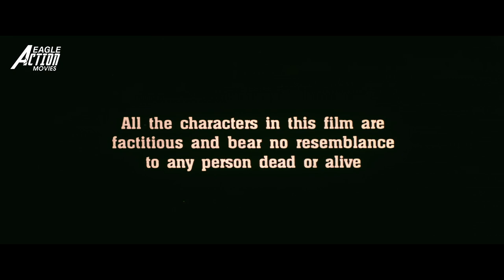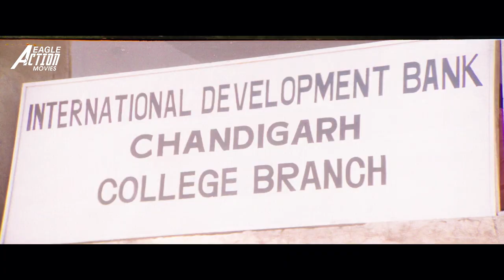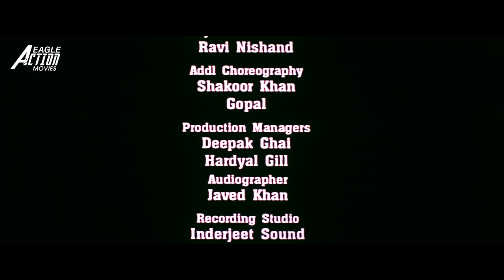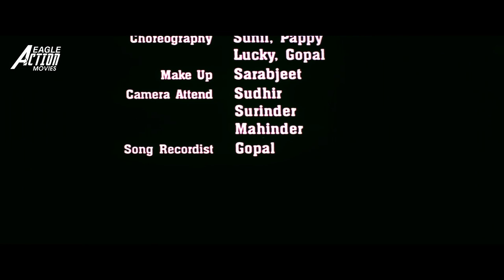NALAIK - Punjabi Movie | Vivek Shauq, Jaspal Bhatti | Action Comedy Movie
Presenting Punjabi Full Movie "NALAIK" Starring Vivek Shauq, Arti Puri, Guggu Gill, Bobby Deol, Jaspal Bhatti, Baba Sehgal, Shankar Sahney, Rana Jung Bahadur, Gurpeet Ghuggi, Jaswinder Bhalla, Balmukand, Harbhajan Jabbal, Jatinder Kaur, B.N. Sharma, Ashwani Bharadwaj, Kulbeer Badesron, Dr. Surinder Sharma, Jagtar Jaggi. Exclusively on @EagleActionMovies

Movie Credits
Banner : Timma Films Presents
Presenter : Eagle Home Entertainments Pvt. Ltd.
Movie : Nalaik (Punjabi)
Starring : Vivek Shauq, Arti Puri, Guggu Gill, Bobby Deol, Jaspal Bhatti, Baba Sehgal, Shankar Sahney, Rana Jung Bahadur, Gurpeet Ghuggi, Jaswinder Bhalla, Balmukand, Harbhajan Jabbal, Jatinder Kaur, B.N. Sharma, Ashwani Bharadwaj, Kulbeer Badesron, Dr. Surinder Sharma, Jagtar Jaggi & Others.
Dialogues : Vivek Shauq, Ravi Nishand
Art Director : Pinky Lohar
Action : Mohan Baggad
Editing : Keshav Naidu
Cinematography : Raju
Lyrics : Dev Kohli
Executive Producer : Seema Nishand
Producer : Vivek Shauq, Ravi Nishand
Story, Screenplay & Direction : Ravi Nishand